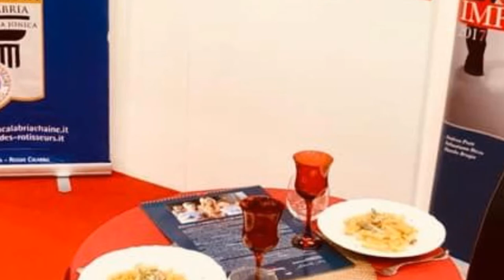Marta Bifano - Ius Gustando "Il diritto di essere Donna"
Registrazione effettuata il 18 novembre 2019

Intervista di Gianni Colacione a Marta Bifano, attrice.

IUSgustando, l'associazione fra avvocati e magistrati fondata dall'avv. Antonella Sotira, festeggia i suoi diciotto anni di attività per promuovere i Valori di Legalità, Giustizia e Solidarietà sociale, con la nota kermesse di Ars Coquinaria Iuridica, con un Calendario dedicato al diritto di essere donna. La storica madrina IUSsgustando Matilde Brandi non solo poserà per la copertina del Calendario IusFemina2020 ma presiederà la Commissione Ufficiale di Degustazione della gara culinaria fra avvocati e magistrati.